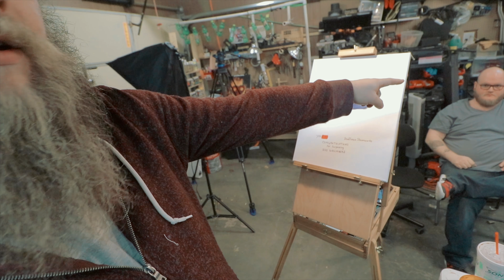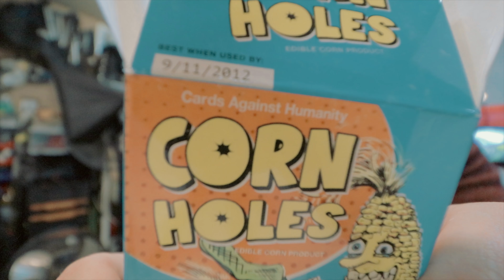500 Subscribers Celebration! - Deadlance Steamvlog - 13 December 2017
I know it's a few days late, but it's finally here! Thank you guys so much for being a part of my little community here. It's pretty shocking to have this many people interested in my life. Hopefully there will be many more subscribers and many more videos in the near future.

My pal Zak comes over to craft me a painting and help out with my 500 Subscriber Celebration video! He's got some epic artwork. Definitely go check out his channel -